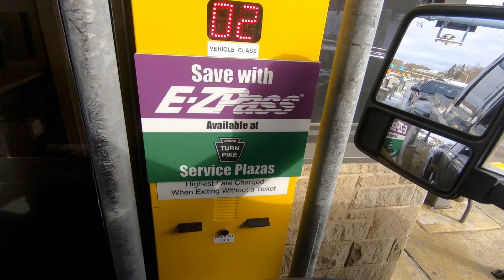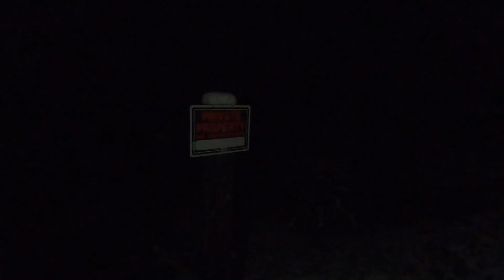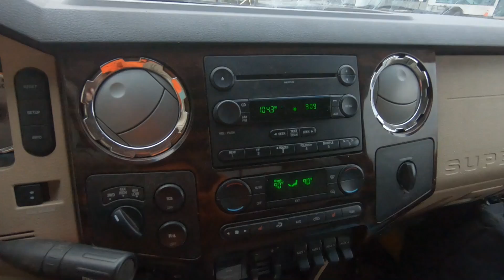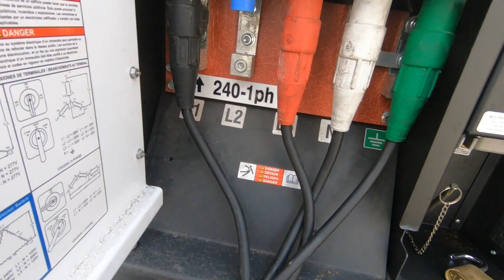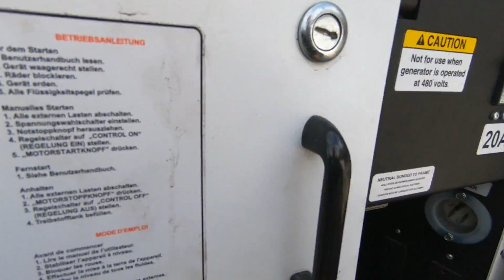SHE'S NOT A PAVEMENT PRINCESS, RESTORING POWER TO OFF ROAD TOWERS!!!!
sorry this video is jumbling around and isn't the greatest. i'm out here doing storm work and a lot of it i can't record due to business related information. i also have terrible internet connection so please bare with me till i get all these towers up and running.
for up to date updates and daily post check me out on instagram @SendIt_Steve

also if you enjoy a mix of content from drag racing my twin turbo corvette to just how to videos subscribe. we do it all here. thank you and have a bless one.